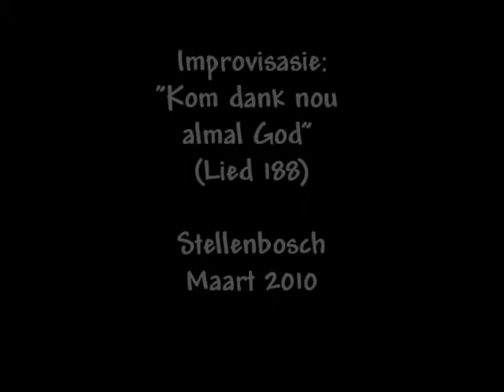Orrel/Organ Improvisasie - "Kom dank nou almal God" -Maart2010 - Wybrand van der Westhuizen